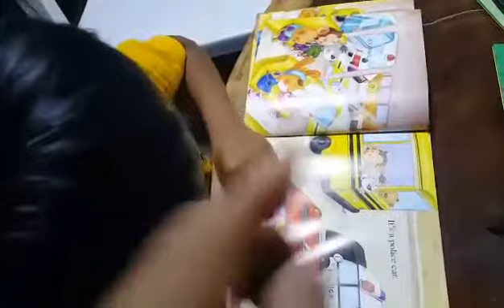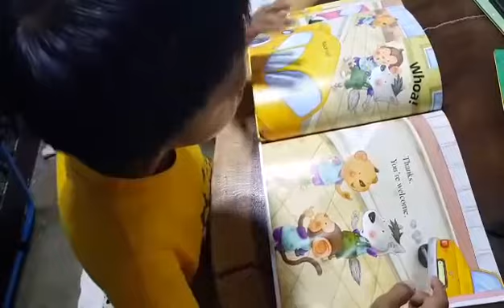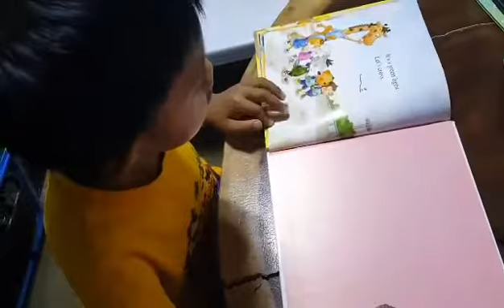5 YRS OLD READING SECRET